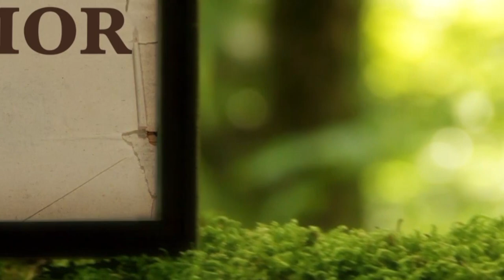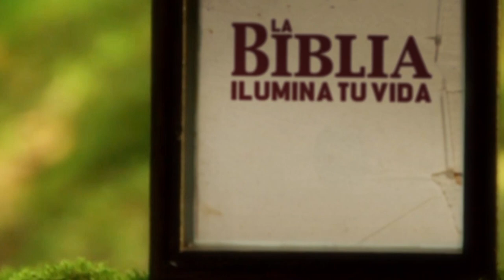La Biblia Ilumina Tu Vida- Viernes 30 de Diciembre del 2022